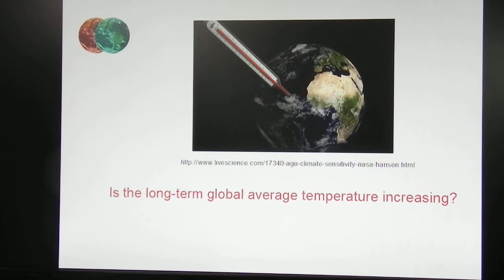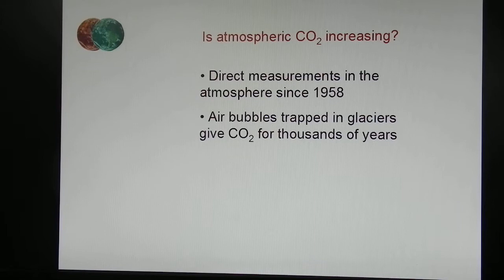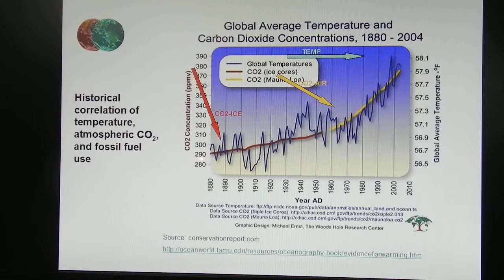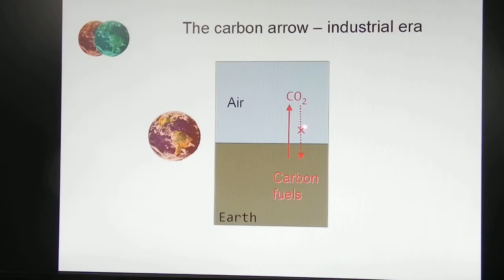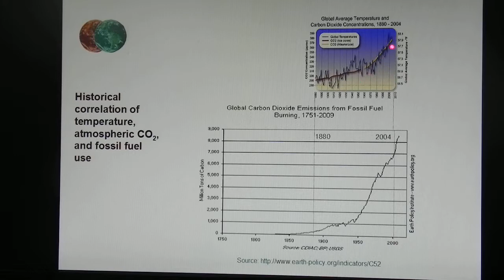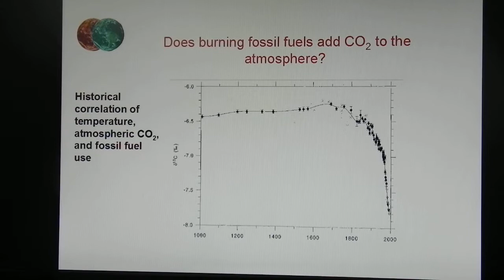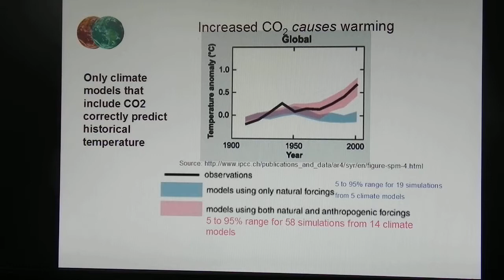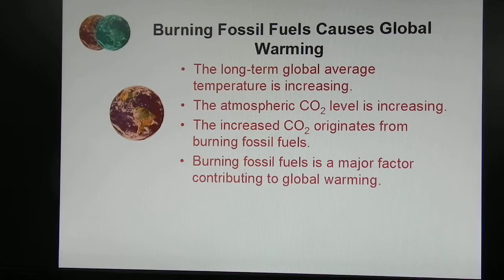Fossil Fuels and Global Warming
This video examines the relationship between fossil fuel use, carbon dioxide increase, and increased long-term global average temperature.  Measurements show that CO2 is increasing, global termperature is increasing, and that extraction of fossil fuels from the earth for energy are the cause of the increased CO2 and temperature.